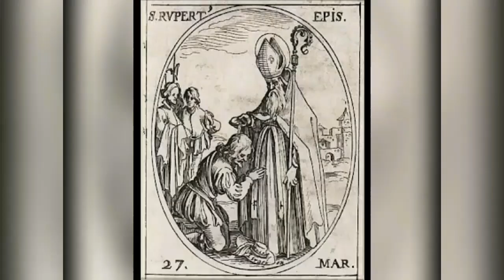Santo do dia 27 de Março – São Ruperto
Oferecimento: Santuário Sagrado Coração de Jesus.
Apresentação: Padre Anísio José, scj - nosso Pároco.

Dia 27 de Março de 2021.